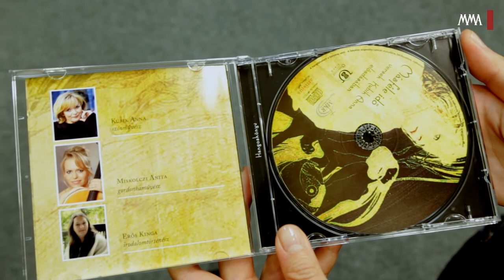Kubik Anna Másféle idő című hangoskönyvének bemutatója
Kubik Anna Másféle idő című hangoskönyvének bemutatóját 2013. november 11-én tartották a Magyar Írószövetség székházában. A hangoskönyvben a magyar irodalom klasszikus és kortárs költőnőinek versei hallhatók a színésznő előadásában. Kisfilmünkben Kubik Anna, a Magyar Művészeti Akadémia rendes tagja beszél a válogatás szempontjairól és a versekkel való találkozásáról.